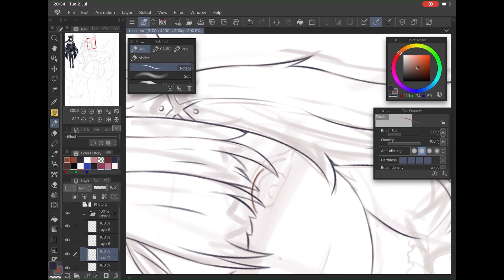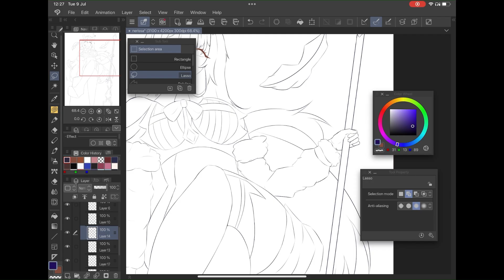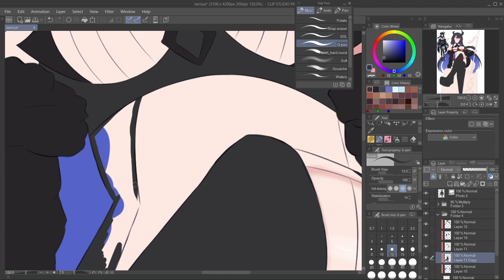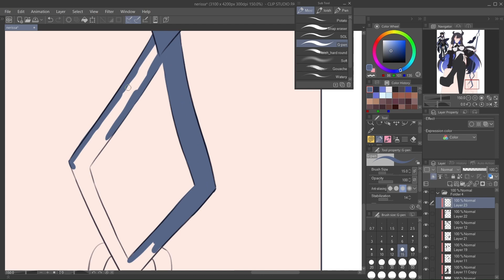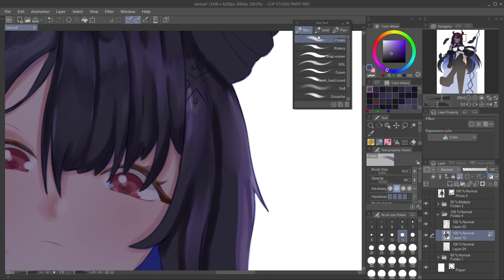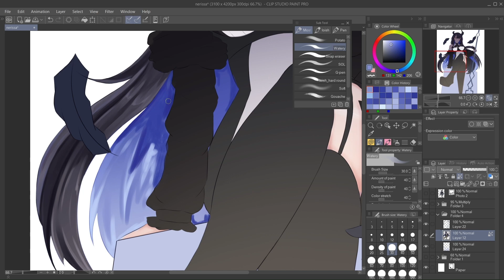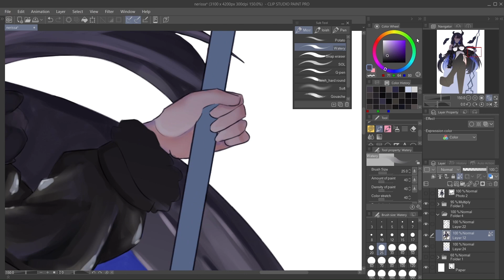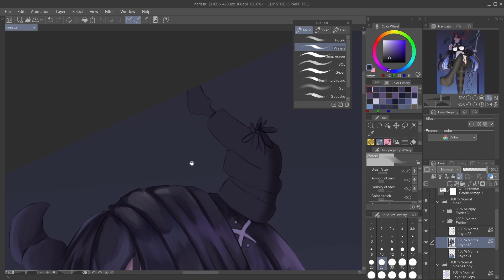「 Fanart」❥ Nerissa Ravencroft (Mizzy Timelapse #15)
just had to draw a dramatic nerissa, she was calling to me

Tablet: XP-Pen Artist 12 2nd Gen
Art Software: Clip Studio Paint
Recording: OBS